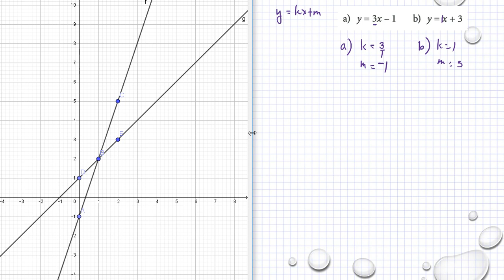Holmström Kapitel 2 Rita linjen y = kx + m Ma 2a 2050 Ma 2b 2025